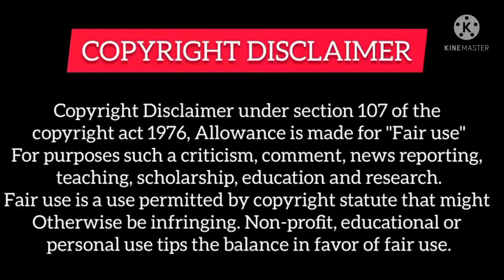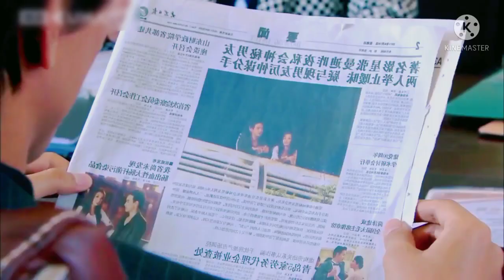While drunk, He wants to kiss the girl forcibly whom he like the most but she is wife of his brother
Other Parts 💓
Part9-

Rupal Explain
richboypoorgirldrama
richboypoorgirllovestory
High School Korean drama
Highschoollovestory
Highschoolkoreandramainhindi
School lovestory
Ateen2drama
Cuteprogrammer
Dinewithlove
Dylanwangdrama
Meteorgardenchinesedrama
Koreandramakissscenebts
Businessproposal
Oathoflove
Starcrossedlovers
highschoollovestory
forcedmarriegedrama
forcedkissdrama
forcedkissscenedrama